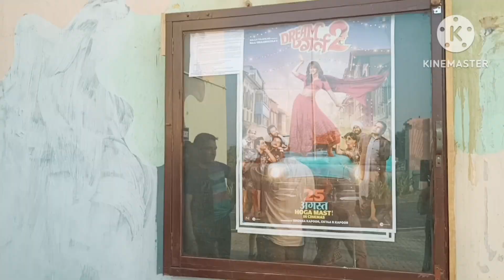काम तो सबको आना चाहिए II आज देखी Dream Girl 2 II 😊😊😊